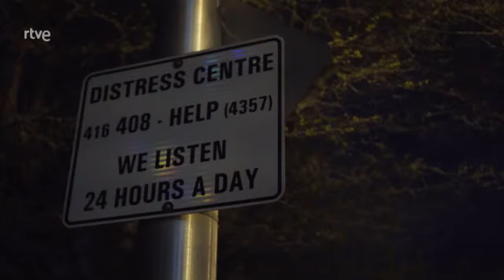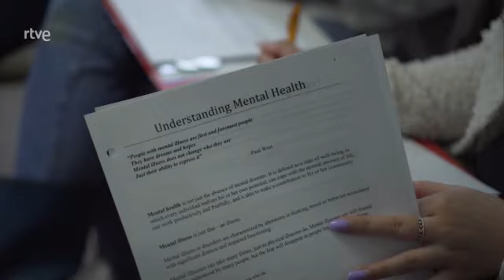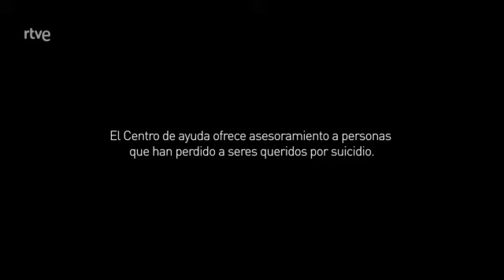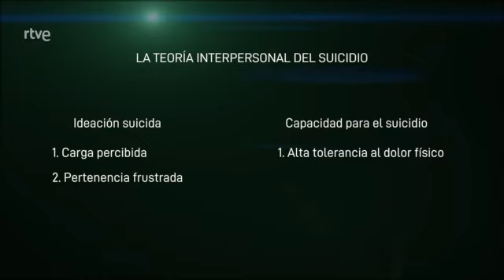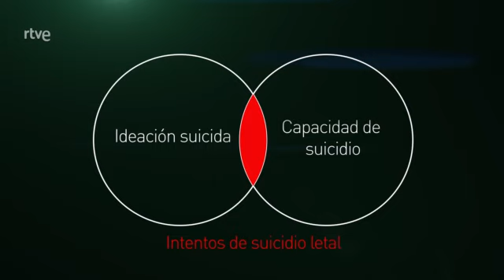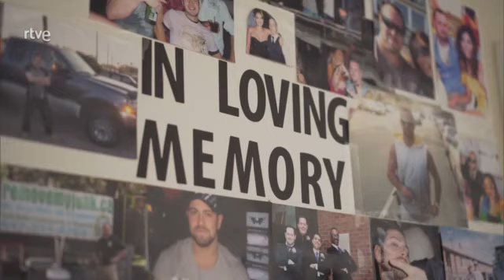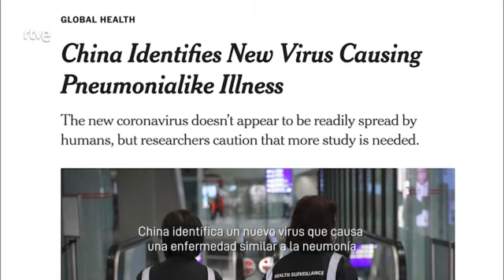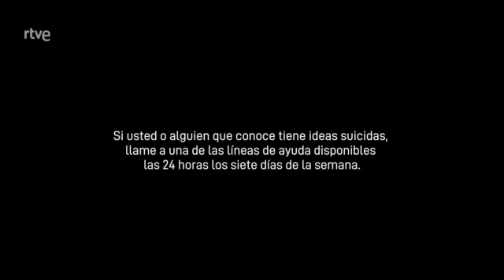Documentos TV: Suicidio, la pandemia oculta (TVE 2)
‘Documentos TV’ aborda cómo la soledad, la incertidumbre y la desesperanza se intensifican en los confinamientos y aumentan el riesgo de suicidio. El documental muestra algunas de esas experiencias de sufrimiento, pero desde el lado de la esperanza, a través de voluntarios que ayudan a revertir las ideas de suicido.

En Canadá, las autoridades sanitarias han puesto en marcha centros de ayuda, atendidos por personas con experiencias cercanas al suicidio, que brindan luz a quienes solo ven oscuridad.